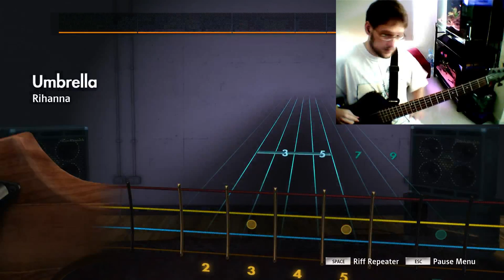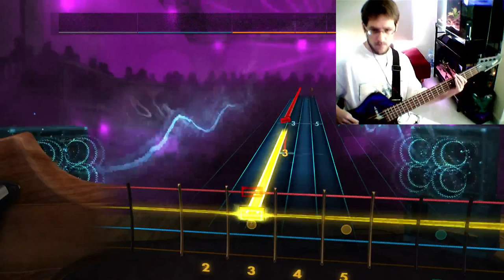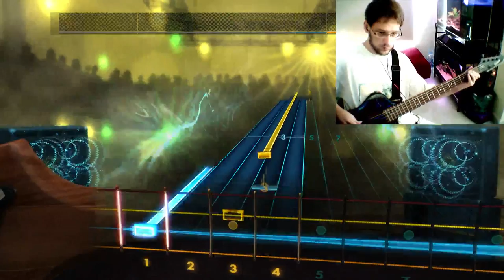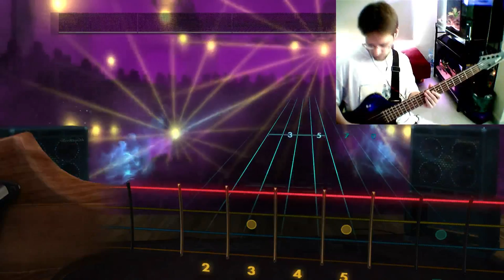Rocksmith 2014 Custom - Rihanna: Umbrella (Bass) 95%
Custom song by ME (MilkmanDan) at CustomsForge -
(link requires registration)

Another new custom created by me -- my wife wanted something in my personal playlist that wasn't metal, this is more her style.  And I like it too, for that matter.

Another thing that attracted me to this one is that it is in Bb standard tuning, which my new 5-string can handle.  Rocksmith can't tune a B0 or lower without a little workaround where you tell the game than the song is "slightly flat" of A440 -- A220, or a whole octave flat.  Then you tell the game that the song is in standard B (or lower), but a whole octave higher than the standard range of a bass.  The two cancel each other out, and Rocksmith is happy to detect a B1 that is in A220 tuning -- in other words, the low B0 of a 5-string bass.  The programmer in me loves that kind of tricky workaround.

Pretty easy to play, I should get better than a 95% but between trying to play it fingerstyle and just being a bit off today that was what I managed.  Oh well!